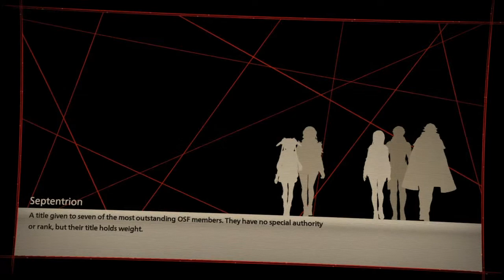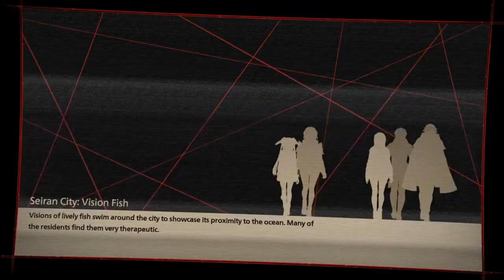Scarlet nexus (Kasane) Playthrough part 16 bonding with the killer of Yuito's father